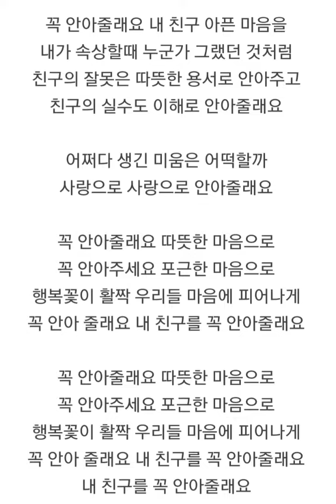꼭 안아줄래요(레)(멜로디반주)